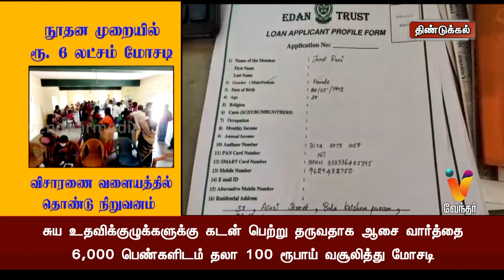சுய உதவிக்குழுக்களுக்கு கடன் பெற்று தருவதாக ஆசை வார்த்தை - 6,000 பெண்களிடம் பணம் மோசடி